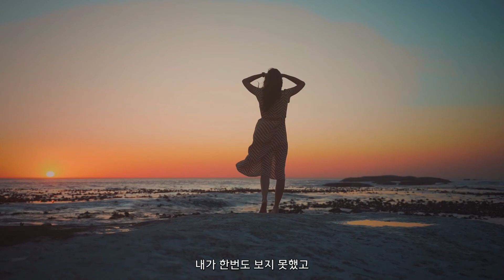Time To Say Goodbye (Sarah Brightman)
追憶의 香氣 & M“(9-15)
- Time To Say Goodbye(1997)
- Sarah Brightman
2o21.o5.14.+Bunjeo“KimDeagam